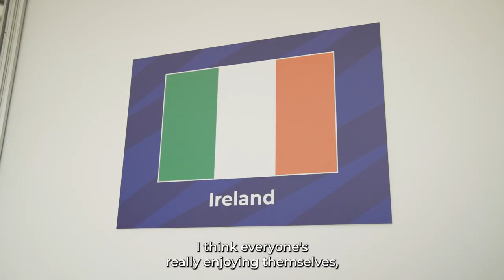Listen what 400m winner 🗣 Sharlene Mawdsley said about Irish 🇮🇪 goals for Silesia2023